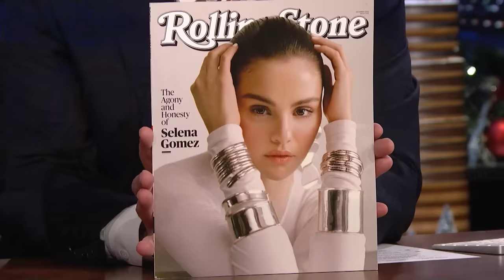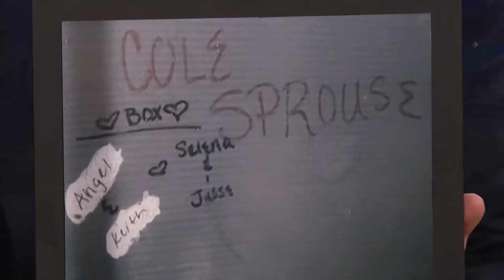Selena Gomez Dishes on Meeting Meryl Streep and Teases New Music | The Tonight Show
Selena Gomez talks about working with Steve Martin and Martin Short in Only Murders in the Building, filming her documentary Selena Gomez: My Mind & Me and having a childhood crush on Cole Sprouse.